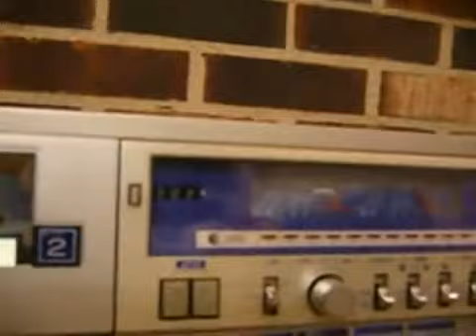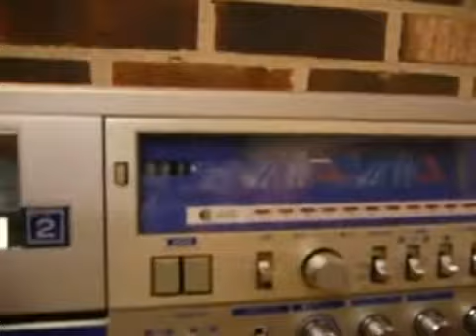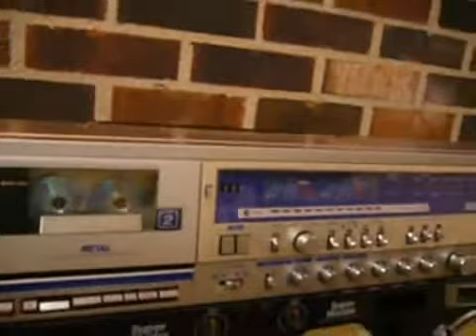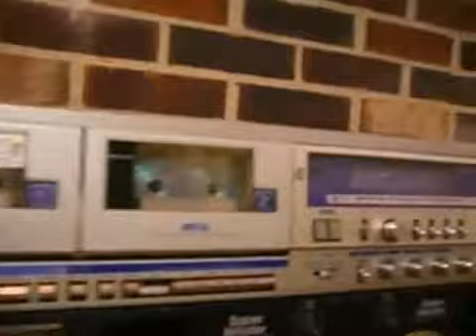Исраил песня 80 х Хатира